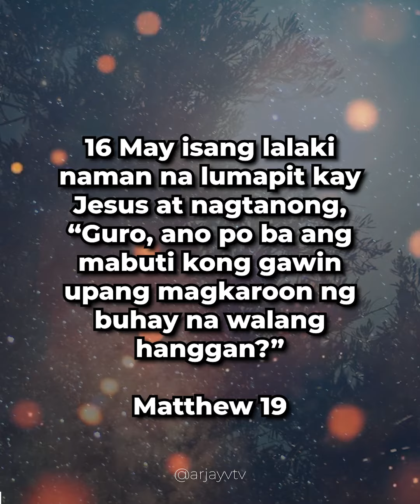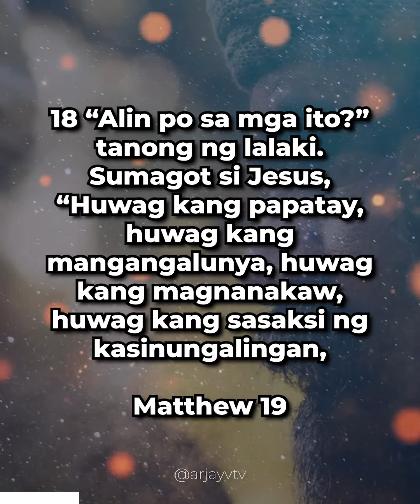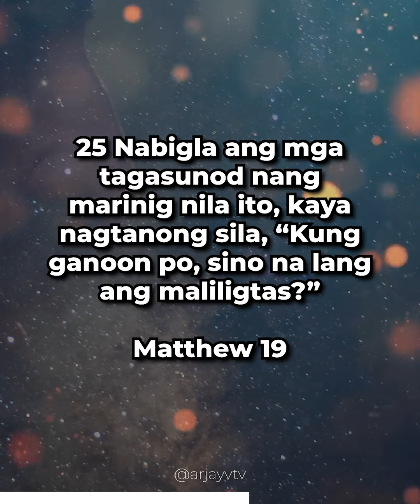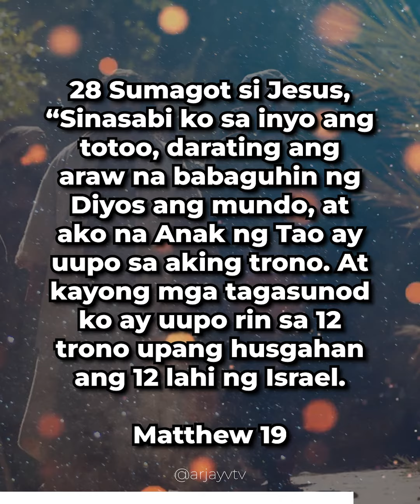Matthew 19:16-30 | Ang Lalaking Mayaman | ARJAYV TV